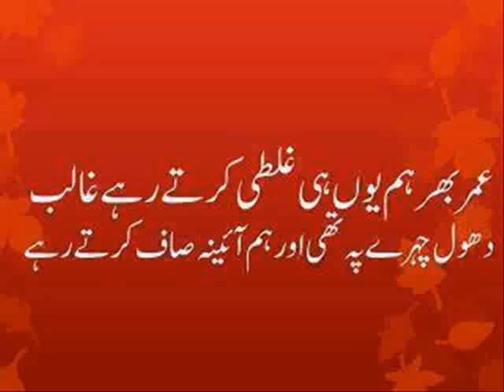Full 50 Song by Naeem Awan & Saddam.